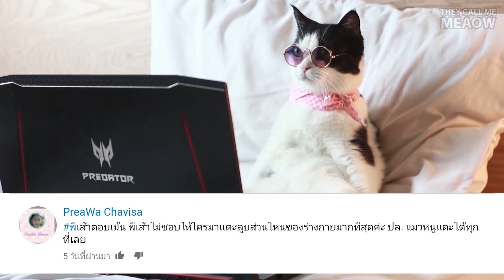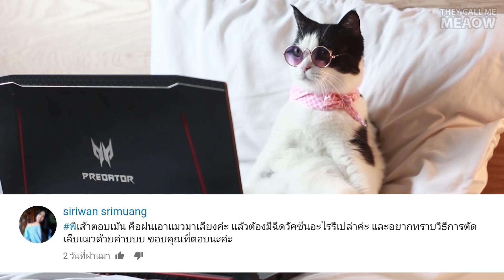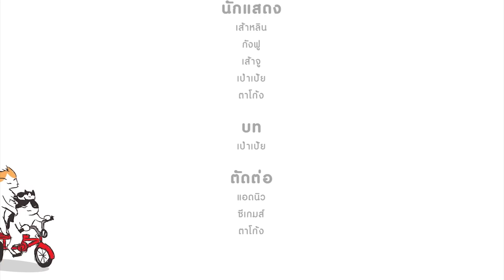พี่เส้าตอบเม้นท์ | พี่เส้าเศร้าตอนไหน?